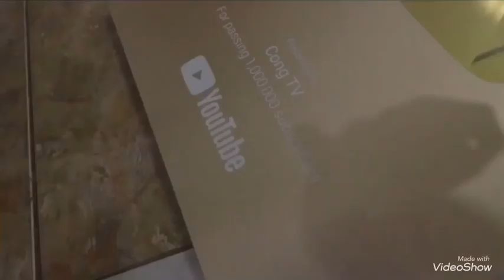Mabilis talaga ung karma (GOLD PLAY BUTTON) Cong